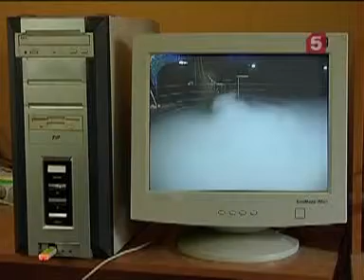Fog Dispersal-5 television channel Russia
Fog dispersal technology